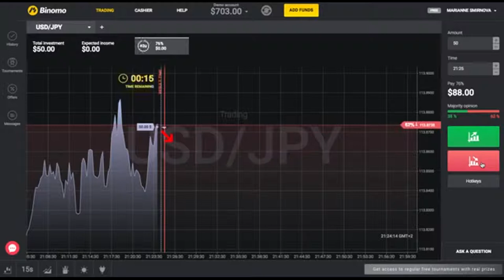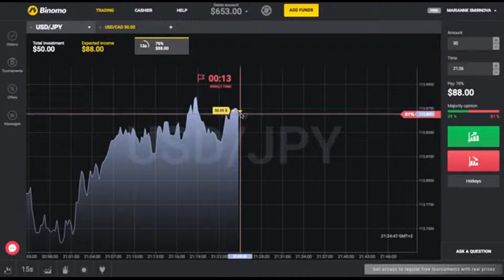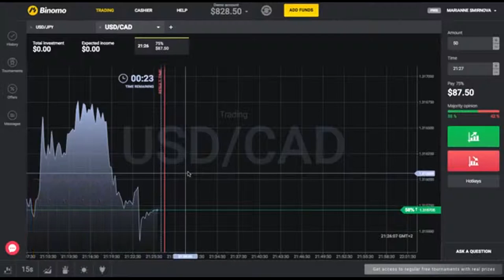Binomo Review. Trading Platform Example. Trend trading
Video Binomo Review. Trading Platform Example. Trend trading Trading and strategy.